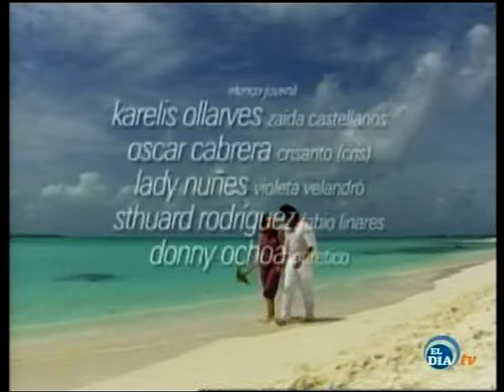El Desprecio 72